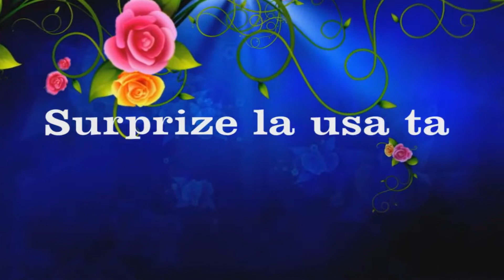Surprize pentru cei Dragi! s Pelinia r Drochia